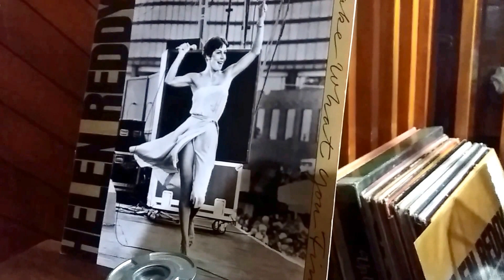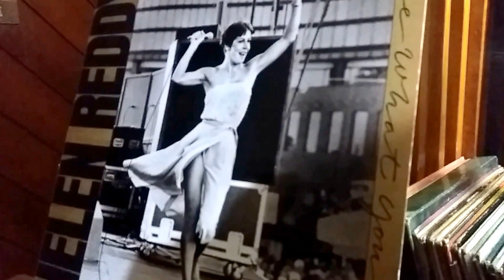Helen Reddy '' WIZARD in the WIND ''